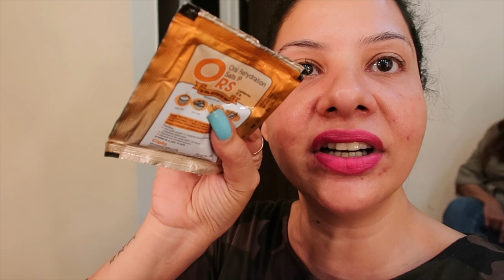Biggest Song of 2020 with Pawan Singh for Sher Singh | SS vlogs :-)